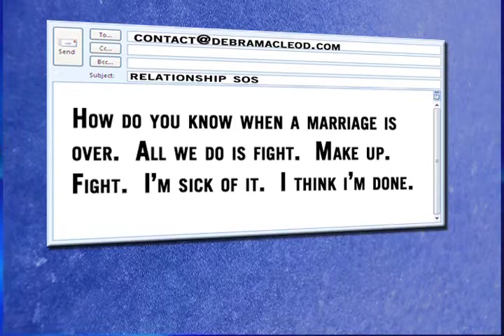Relationship SOS Is It Over?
Hugh Headley talks to relationship expert Debra MacLeod about a viewer email.